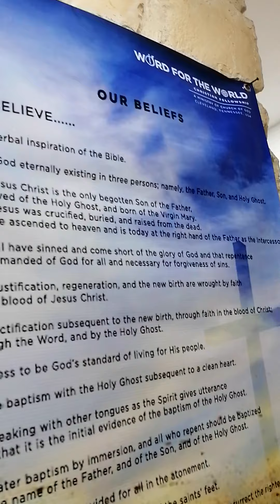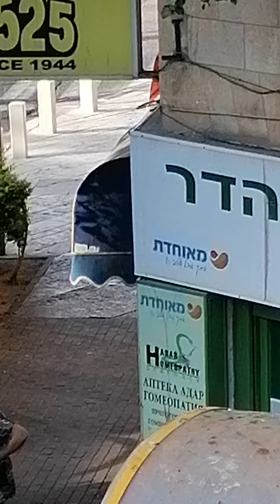WWCF HAIFA ISRAEL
The Building of the Church